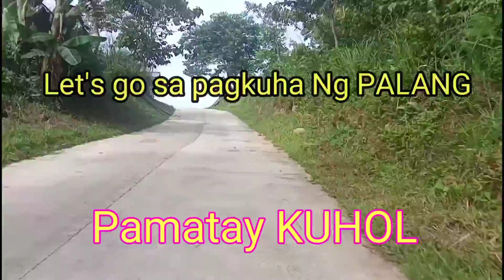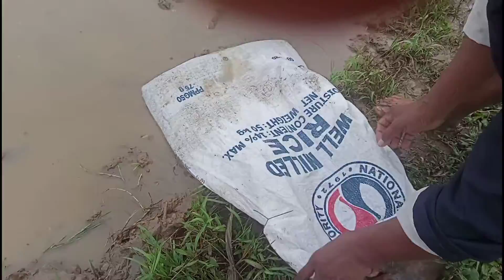ORGANIKONG PAMATAY KUHOL(Halamang PALANG)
Kap Viewers..kumusta na po Kayo..nawa'y lagi Kayong okey dyn..
Ito na Kap Viewers.. Ani Isa sa MABISANG PAMATAY KuHOL..Ang HALAMANG PALANG..
 Tara KAP VIEWERS..at panoorin natin 2..